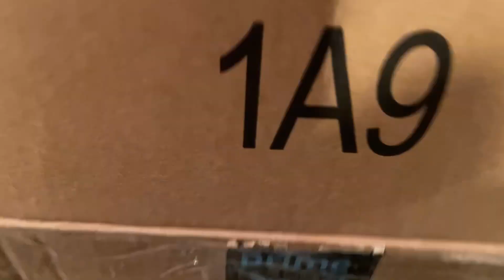THE GREATEST TOMY UNBOXING EVER!!!!😱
Thank you Percyengine619

And thank you @JamesIsHere5 for the thumbnail